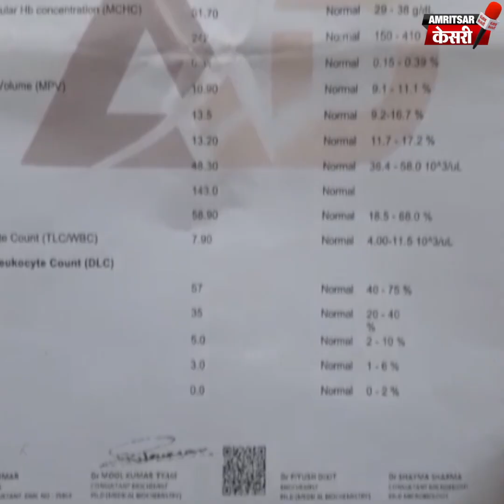ਮਰੀਜ਼ ਦਾ ਕਰ 'ਤਾ ਗਲਤ ਇਲਾਜ਼! ਪਰਿਵਾਰਕ ਮੈਂਬਰਾਂ ਡਾ. 'ਤੇ ਲਾਏ ਗੰਭੀਰ ਇਲਜ਼ਾਮ, ਜਾਣੋ ਪੂਰੀ ਖ਼ਬਰ